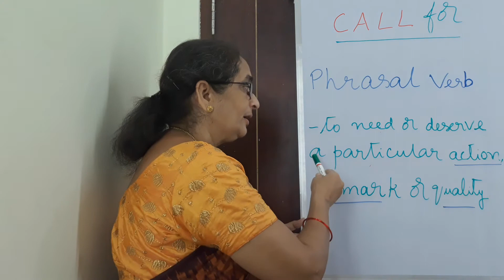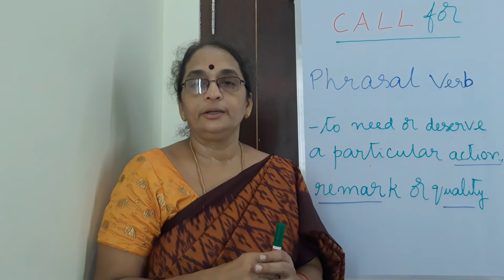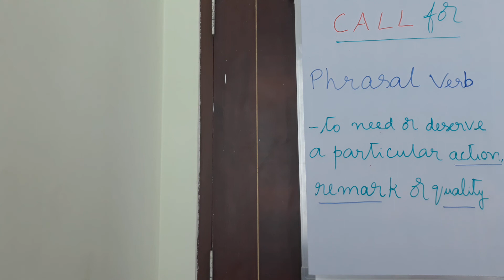'Call for' the Phrasal Verb, its Usage, Learn and Use English, by Mrs.KLC Devi,Lecturer in Eng,SRR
'Call for' the Phrasal Verb, its Usage,  Learn and Use English,  by Mrs.K L Chamundeswari Devi, Lecturer in English,SRR and CVR Government Degree College(A ),Vijayawada, AP,India